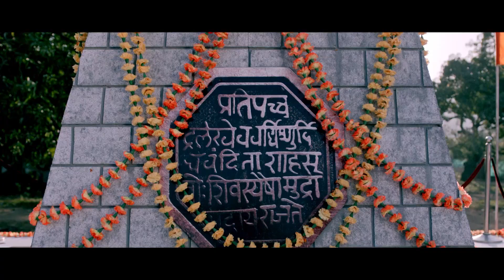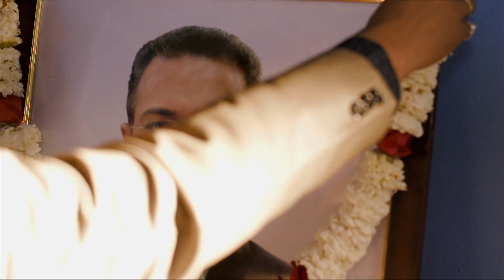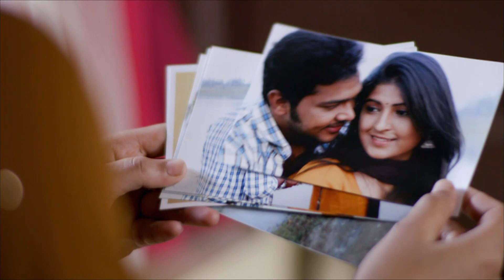Baapmanus | Marathi Drama TV Show | Full Epiosde - 49 | Puja Pawar, Suyash Tilak, Ravindra Mankani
Useful Links:
Connect with OZEE:

A tug of war between power and politics within the family . Dadasaheb Jhunjarrao- a family man with principals is a ruler out of system . To maintain the legacy of his father, "Surya", his son jumps into an unknown zone of parallel government where he has to fight with his own family members